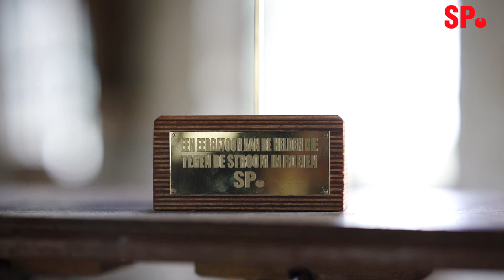Jos de Blok van Buurtzorg wint de Gouden Roeispaan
SP-fractievoorzitter Lilian Marijnissen heeft de Gouden Roeispaan uitgereikt aan de directeur van Buurtzorg, Jos de Blok.

De Gouden Roeispaan wordt een paar keer per jaar uitgereikt aan mensen die tegen de stroom inroeien, maar daarmee een voorbeeld zijn voor anderen. Jos de Blok zorgt ervoor dat al zijn medewerkers van Buurtzorg in deze corona tijd veilig, met voldoende beschermende middelen, hun werk kunnen doen.

Dat is bijzonder want vanuit de regering horen we continu dat dit niet kan. Jos de Blok vindt dat zorgmedewerkers zèlf moeten kunnen besluiten of beschermende middelen nodig zijn en maakt dit ook mogelijk. Jos de Blok is hiermee een voorbeeld voor anderen

Wil jij ook iemand nomineren voor een Gouden Roeispaan? Laat het ons weten!